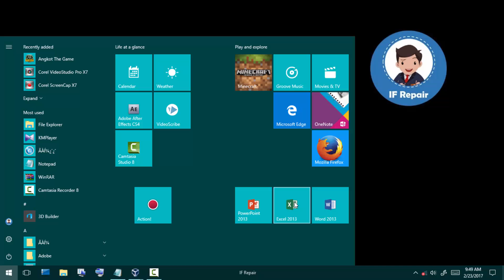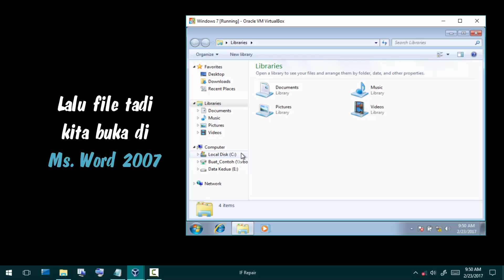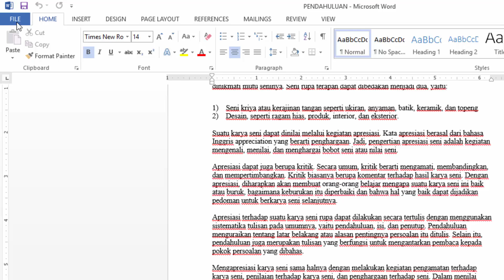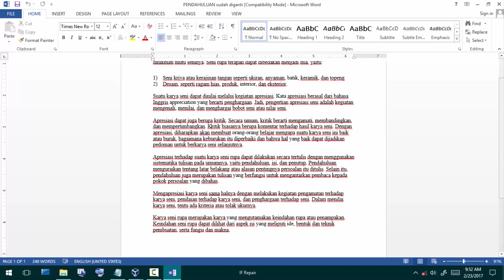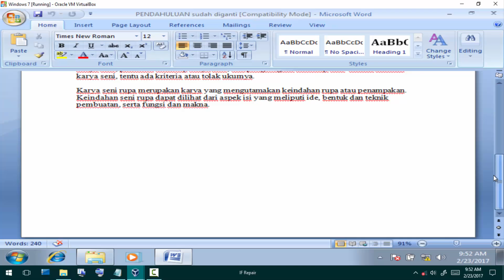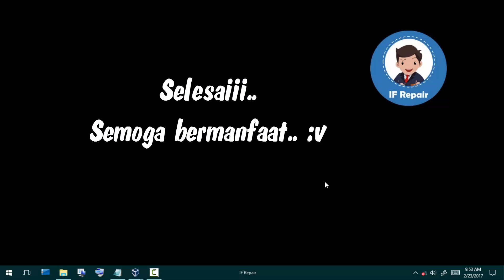Spasi Dokumen dempet ketika di buka di Ms. Word 2007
Spasi Dokumen dempet ketika di buka di Ms. Word 2007, Cara agar spasi tidak berantakan di Ms. Word 2007,  gak ada spasi di Ms. Word 2007.

😊Terimakasih yang udah nonton! Semoga videonya bermanfaat.
Jika ada link yang hilang atau bermasalah, komen dibawah ya..